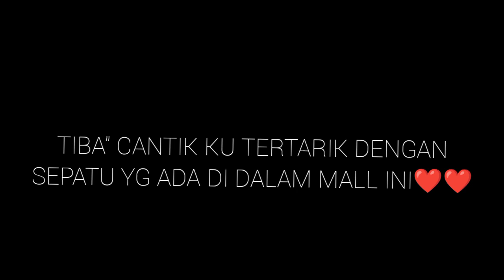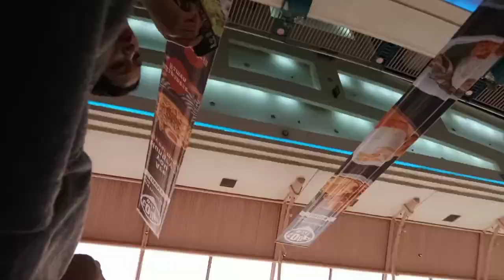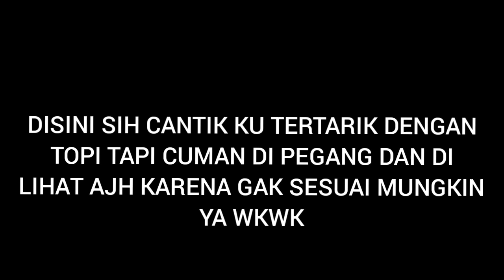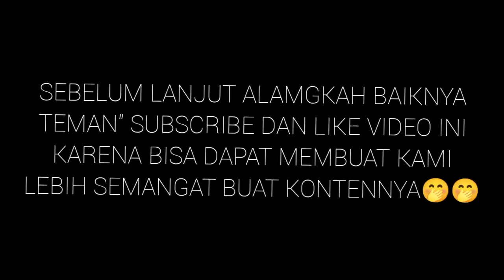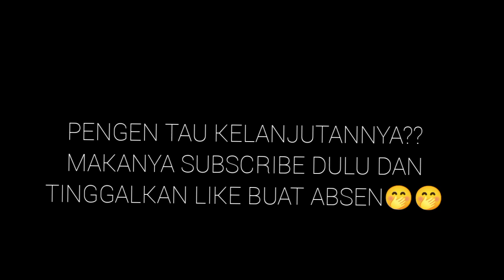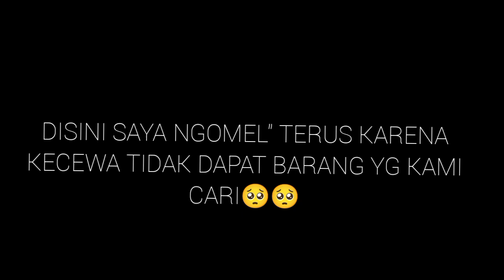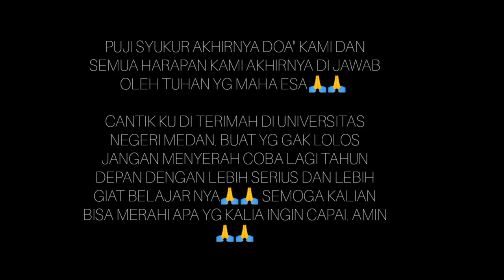LIVTESS VLOG❗sama TESSALIA buat Vlog Jalan-Jalan KE MALL & happy Seharian🥰❤️❗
Kembali lagi di channel kami livtess vlog Jangan lupa subscribe, like, komen and share ygy 🙏🙏 Buat yg sudah subscribe terimah kasih sudah dukung channel kami dan semoga di lancarkan rezeki nya dan di beri ke sehatan oleh Tuhan yg maha esa🙏🙏